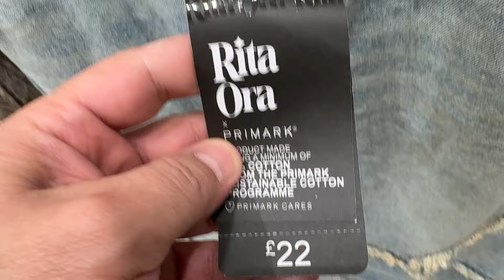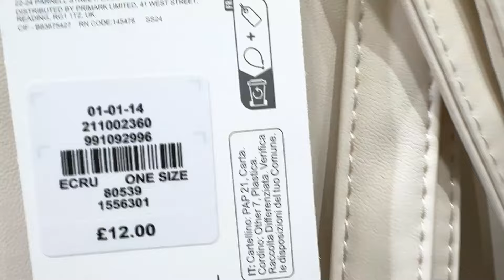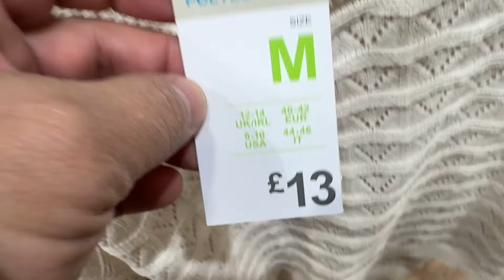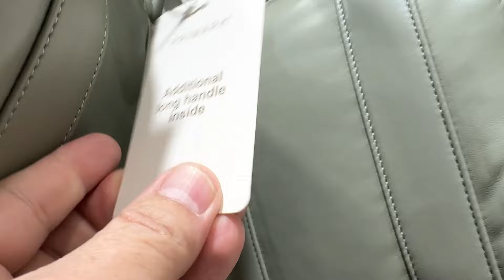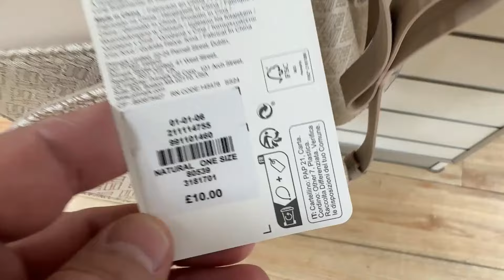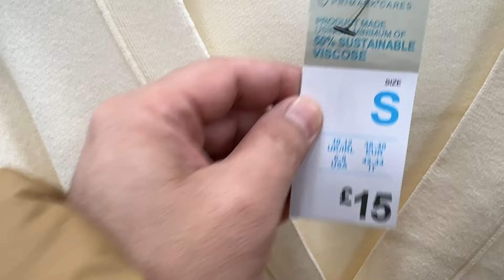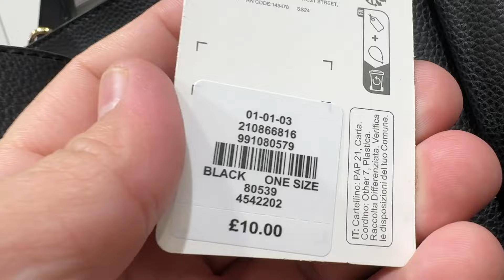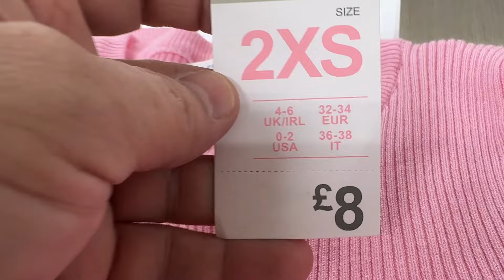Primark New Collection for Ladies/ early April 2024